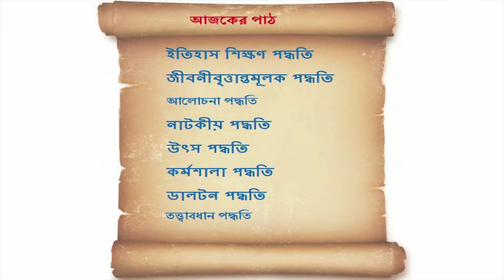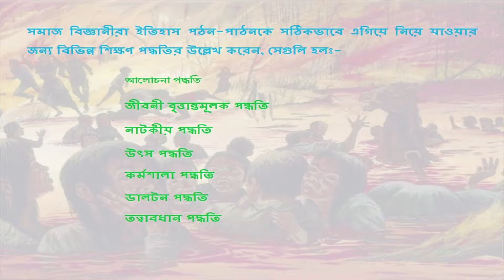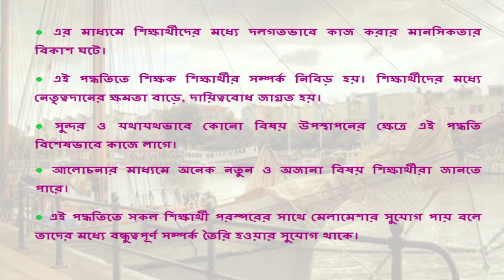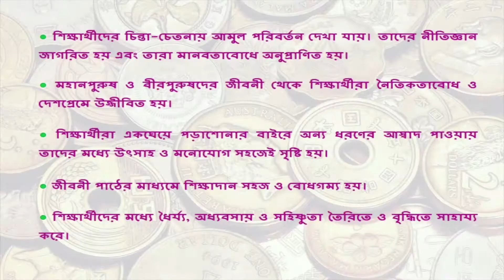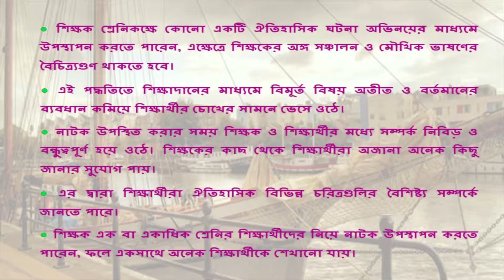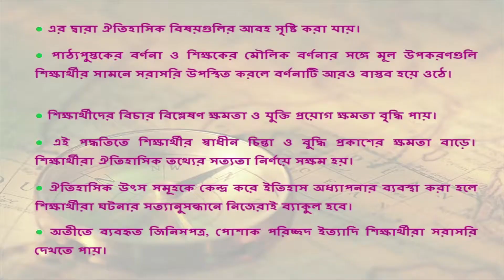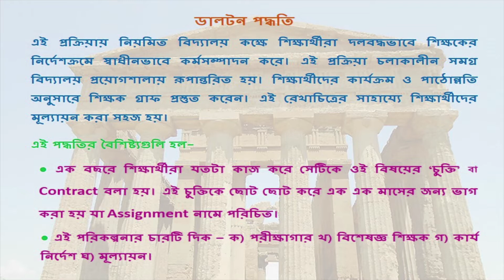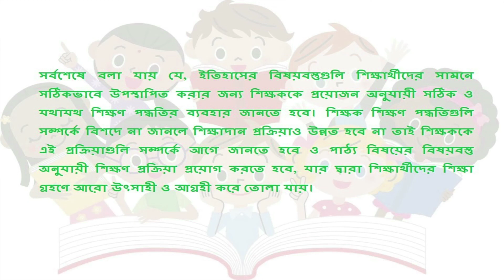Methods Adopted by Social Scientists in History